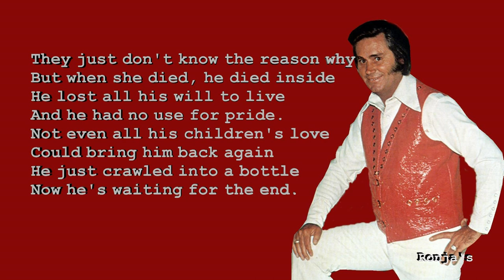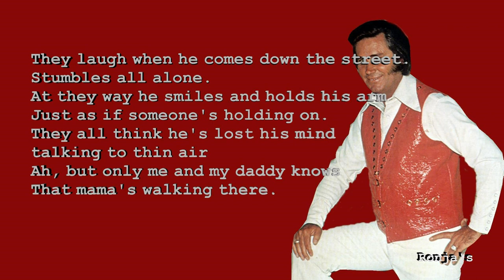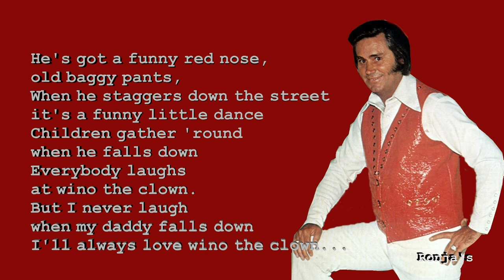George Jones" ~ Wino The Clown"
Jones Country is an album by American country music artist George Jones released in 1983 on the Epic Records label.
Writer(s) Curly Putman, Ron Hellard, Bucky Jones

George Glenn Jones (September 12, 1931 – April 26, 2013) was an American musician, singer and songwriter. He achieved international fame for his long list of hit records, including his best-known song "He Stopped Loving Her Today", as well as his distinctive voice and phrasing. For the last twenty years of his life, Jones was frequently referred to as the greatest living country singer. Country music scholar Bill Malone writes, "For the two or three minutes consumed by a song, Jones immerses himself so completely in its lyrics, and in the mood it conveys, that the listener can scarcely avoid becoming similarly involved." Waylon Jennings expressed a similar opinion in his song "It's Alright": "If we all could sound like we wanted to, we'd all sound like George Jones." The shape of his nose and facial features earned Jones the nickname "The Possum"